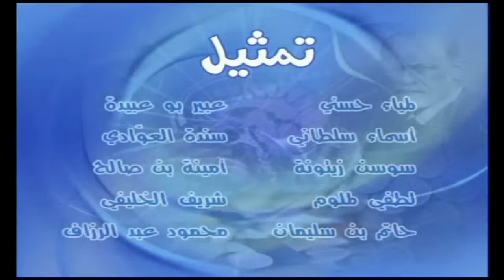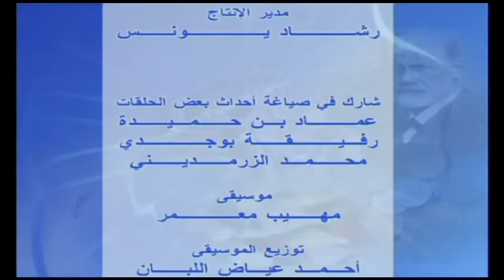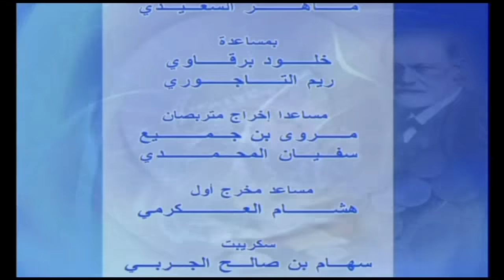مسلسل شوفلي حل - الموسم 2007 - الحلقة السابعة